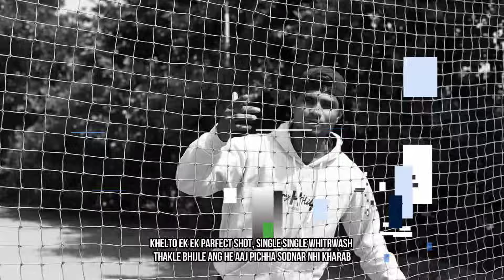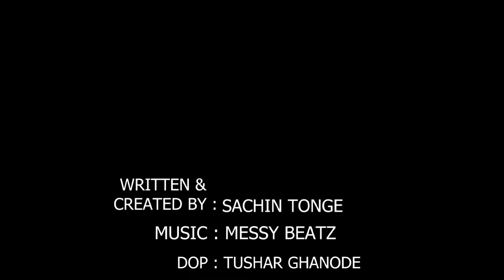Marathi Hardcore EP - Sachin - Marathi Rap Songs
sachin tonge marathi rap song

0:00 Bannar Khaas
3:16 Maza Baap
5:50 Bola Jay Shivray